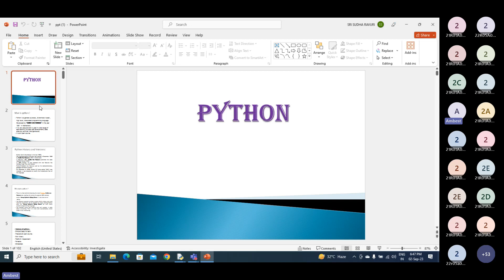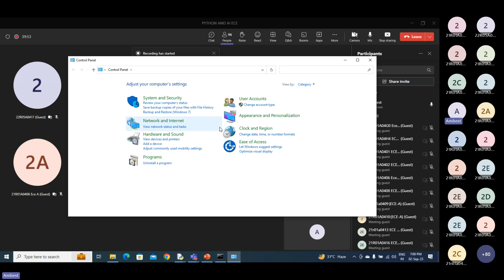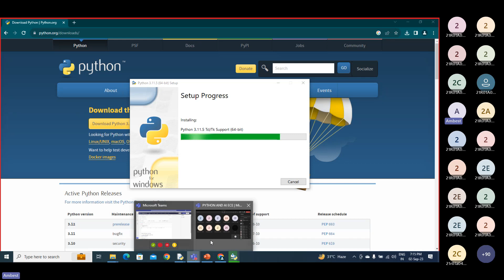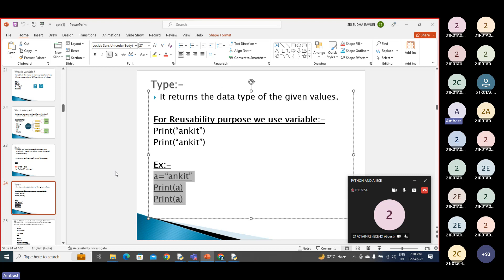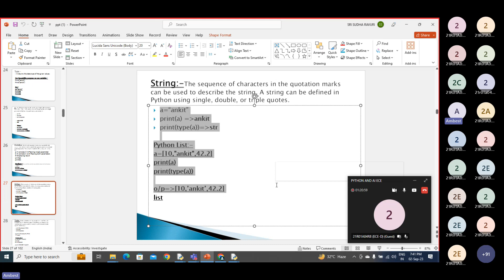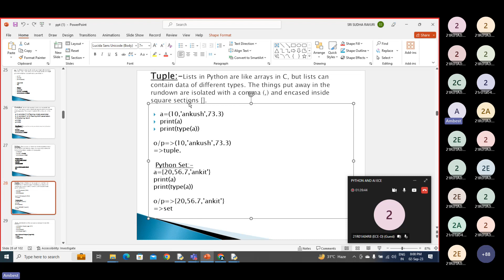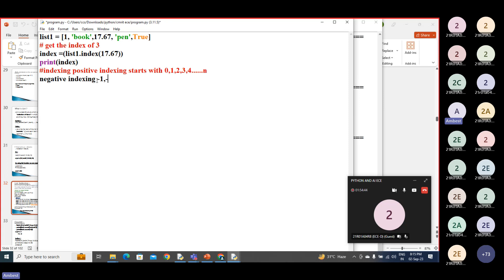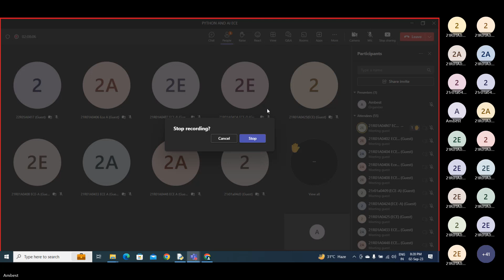Python Session5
AMBEST TECHNOVATION PRIVATE LIMITED
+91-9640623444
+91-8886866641